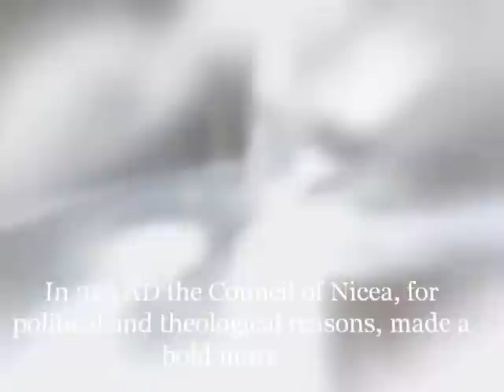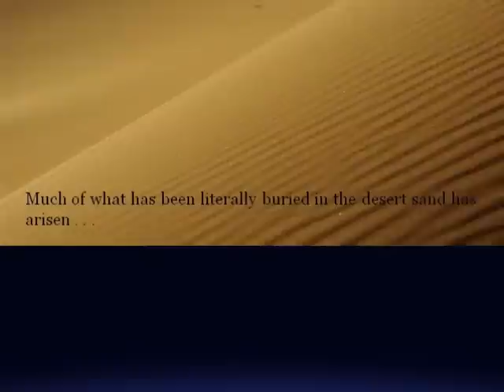ChristEnlightened-Promo.wmv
History is being re-written. Jesus taught the first Semitic Jewish-Christians (Nazarenes, Ebionites, etc), the way to enlightenment and God Realization, it's in the Lost Gospels, dozens of them, re-telling the story of Jesus Christ and it's even more magnificent. It will blow you away. This is the beginning of a Second Reformation.